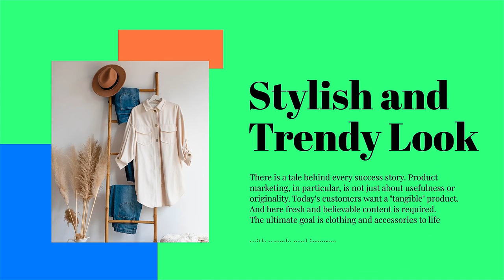Minimalistic Fashion Portfolio Slideshow - Minimalistic Fashion Portfolio After Effects Template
Introducing our Minimalistic Fashion Portfolio After Effects Template, designed for easy use

and ideal for fashion catalogue videos and advertisements.

Key Features:

Sleek Design: Clean and modern, allowing your fashion portfolio to shine.

User-Friendly: Perfect for all skill levels, creating stunning presentations effortlessly.

Full HD: Showcase your designs in crystal-clear detail.

Color Customization: Match your brand’s identity for a cohesive presentation.

Versatile: Adaptable for various contexts, from new collections to brand experiences.

Smooth Transitions: Enhance visual appeal with seamless animations.

Highly Customizable: Tailor the template to your specific needs for a unique presentation.

Elevate your fashion portfolio with our Minimalistic Fashion Portfolio After Effects Template –

a sophisticated and accessible tool for crafting visually stunning showcases.

bring your designs to life with style and professionalism.

Main features:

4K resolution (3840×2160)
00:32 sec duration
100% After Effects / No plugins required
27 media placeholders
9 text placeholders